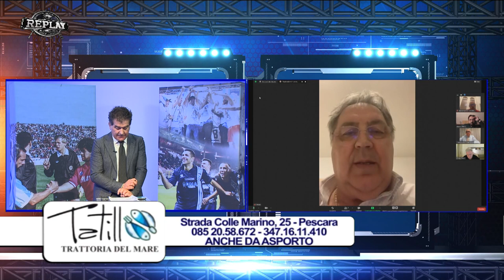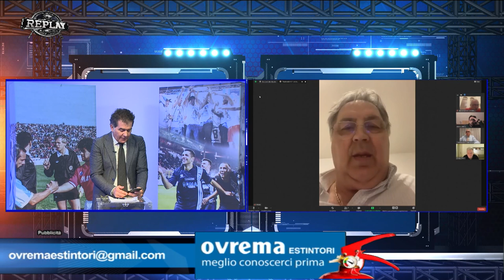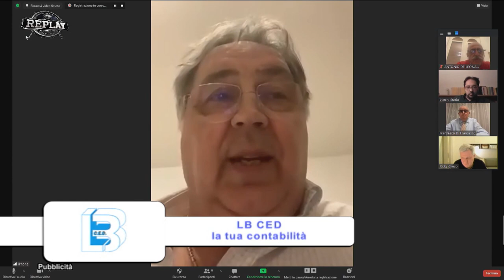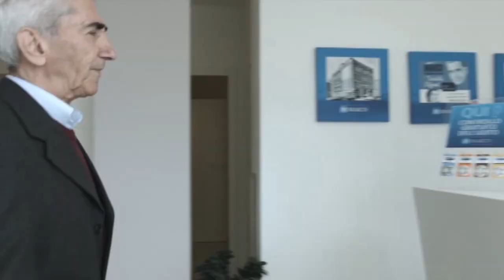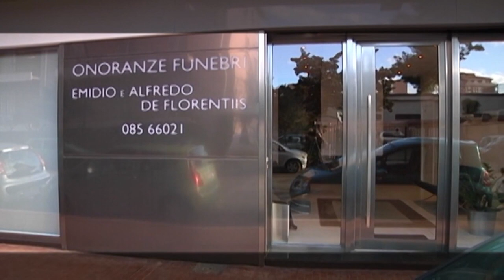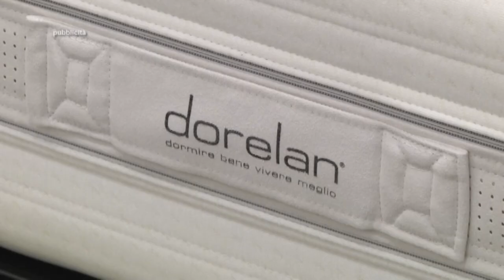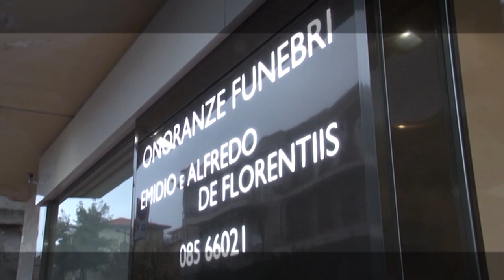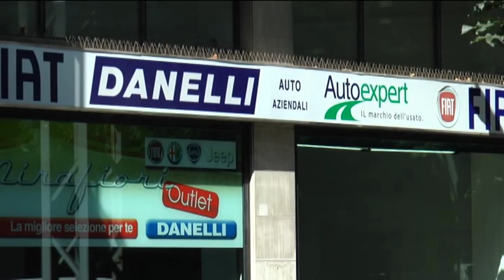Replay 25^ puntata del 22 marzo 2021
L’analisi del momento critico del Pescara (con una squadra che sembra rassegnata alla retrocessione in Serie C) nella 25^ puntata della trasmissione Replay di Enrico Rocchi. Ospiti: l’ex vice presidente del Pescara Antonio Oliveri, l’ex presidente Angelo Renzetti, lo psicologo e docente all’Università di Chieti Pietro Literio, i giornalisti Antonio De Leonardis e Francesco Di Francesco e l’opinionista Riccardo Clinco